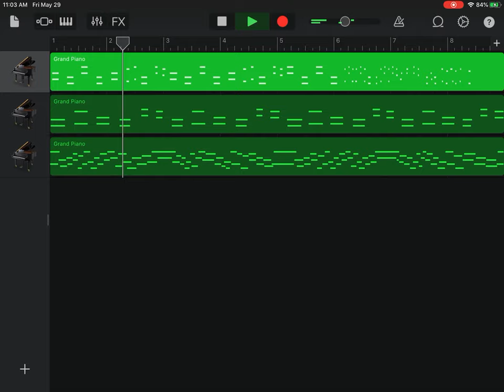We Want Out JTMusic & Dan Bull part on piano FINISHED